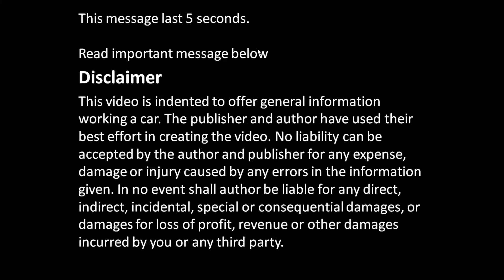How to replace Toyota Corolla VVT-i engine project: Part 32/52 Coolant hoses removal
How to replace full engine to Toyota Corolla. Full details, all things step by step. If you look all video parts, you could replace the engine in your home garage or garden. Please enjoy !